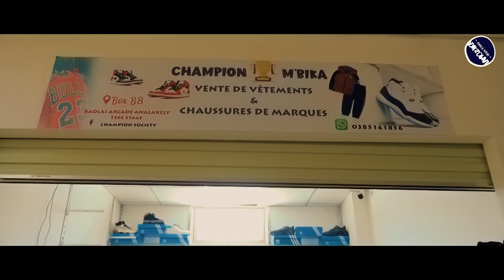El Thyca - Hienta agny (Nouveauté Clip Gasy 2023)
El Thyca - Hienta agny